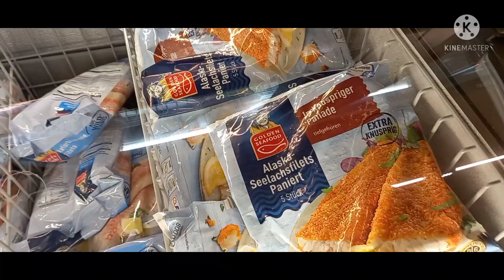How to make Fish Pakora - Quick Recipe - EASY to make